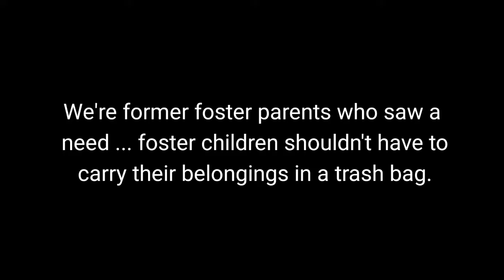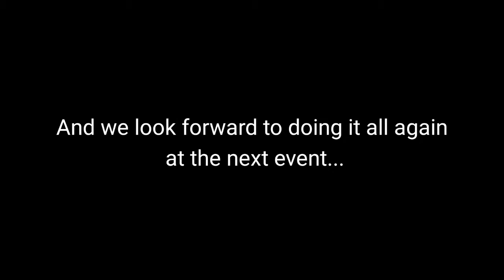Duffels4Kids Distribution Day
This is a "day in the life" of Duffels4Kids on distribution day. This particular distribution was made at the 2017 Tennessee Department of Children's Services Foster Parent Conference on Sept. 8.